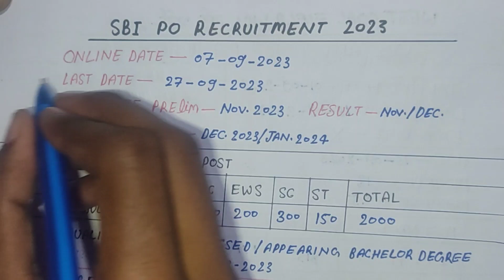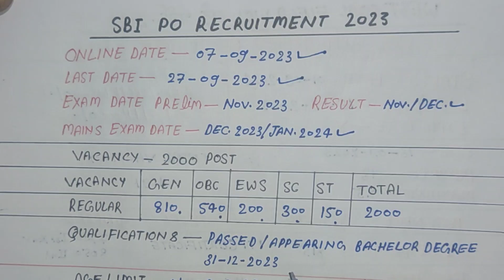SBI PO New Vacancy 2023 | SBI PO Recruitment 2023 | SBI PO 2023 Notification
SBI PO Recruitment 2023 notification
SBI PO recruitment
sbi po 2023 notification out
avneesh active job